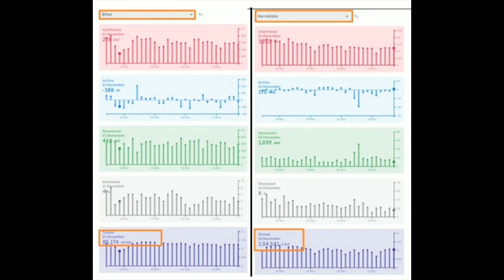कोरोना वायरस टेस्ट को लेकर किया गया केजरीवाल का दावा सच नहीं है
Corona virus test by Delhi Government